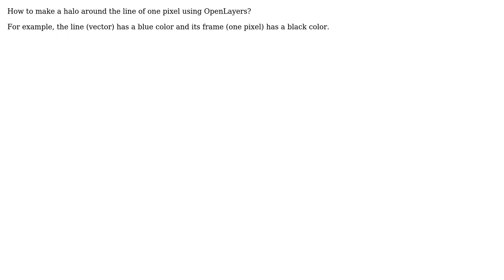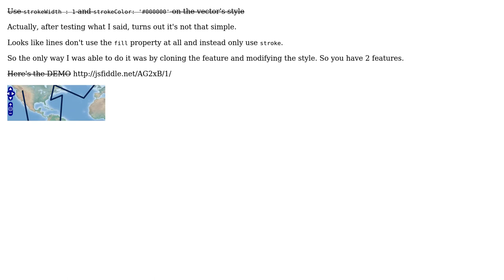GIS: Halo in OpenLayers (Line, Vector)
With thanks & praise to God, and with thanks to the many people who have made this project possible! | Content (except music & images) licensed under CC BY-SA | Music | Images & others | With thanks to user nmtoken user dedoki user CaptDragon and the Stack Exchange Network Trademarks are property of their respective owners. You are responsible for your own actions.